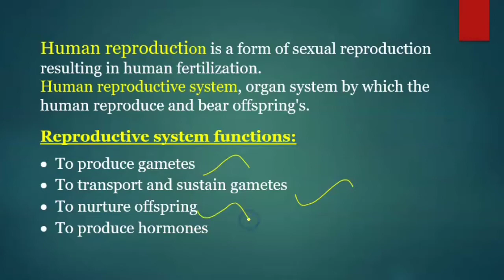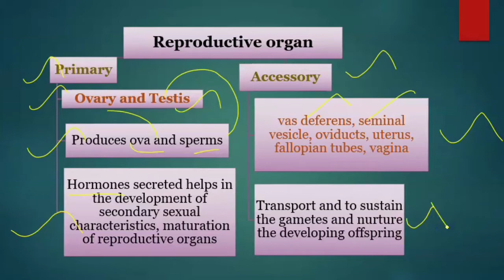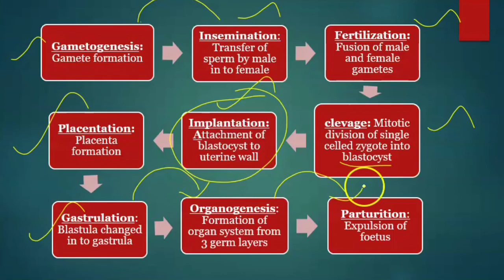Reproductive Events In Tamil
Reproductive Events in tamil,Introduction and definition to reproductive events in Tamil, reproductive events in order its flow chart, how it works, reproductive organ and its types. Functions of reproductive organ, Introduction to reproductive events of Human reproduction in Tamil.